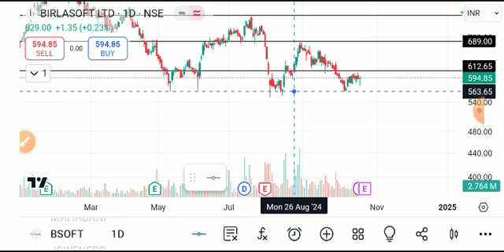BIRASOFT SHARE LATEST NEWS TODAY,BIRLA SOFT SHARE ,BIRLA SOFT SHARE TARGET,BIRLA SOFT SHARE ANALYSIS